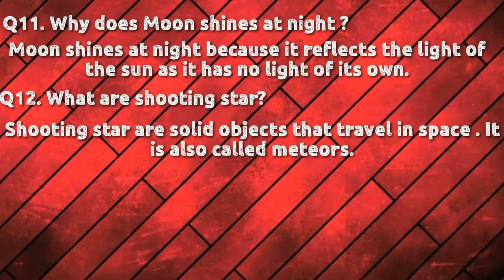Social Studies STD 3 // Chp 1 Our Universe.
Hi students!!!

Today i will teach u Social Studies Chp1